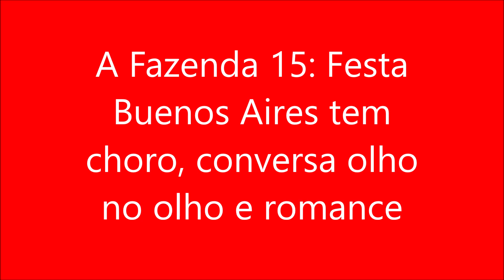A Fazenda 15 Festa Buenos Aires tem choro, conversa olho no olho e romance